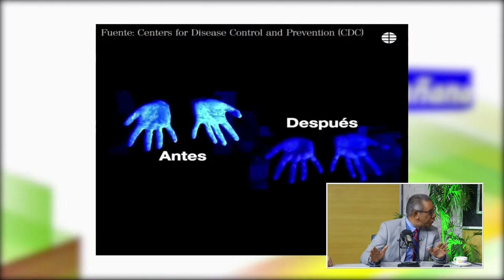Director Servicios de Salud en Provincia Duarte ofrece recomendaciones para prevenir el Coronavirus